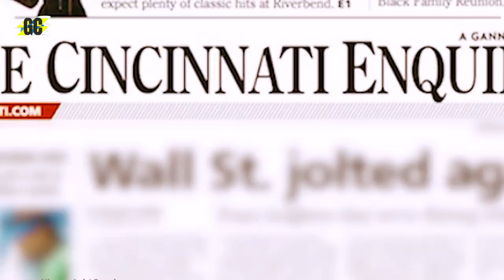Herói Inesperado Menina Salva pela Raposa de um Perigo Mortal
Os animais selvagens geralmente não têm muita interação com os seres humanos, pois vivem em seu ambiente natural, que é muitas vezes distante da nossa presença. No entanto, isso não impede que demonstrem incríveis atos de auxílio a outras espécies que necessitam de ajuda. Desde castores assumindo um papel parental até baleias jubarte atuando como heróis, compartilhamos agora 13 exemplos de animais selvagens que desempenharam um papel crucial na preservação de vidas humanas.

🔴ASSISTA MAIS VÍDEOS INTERESSANTES !